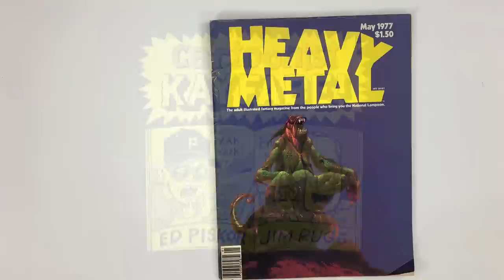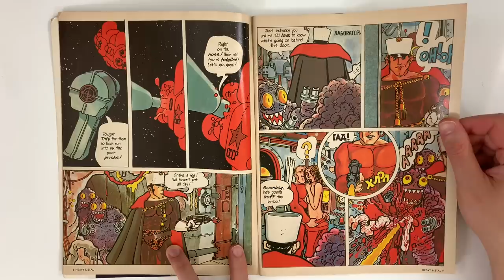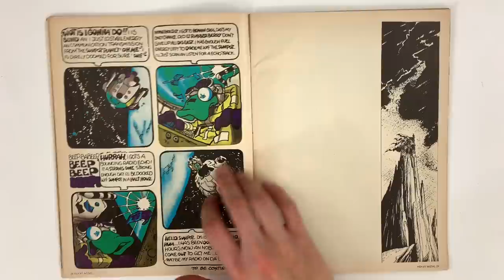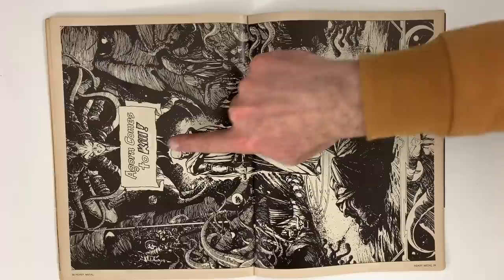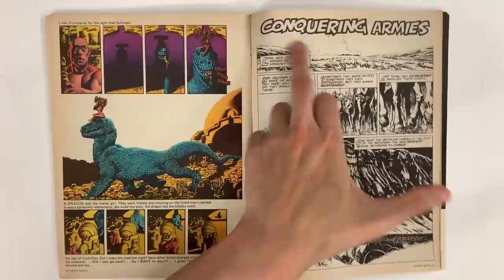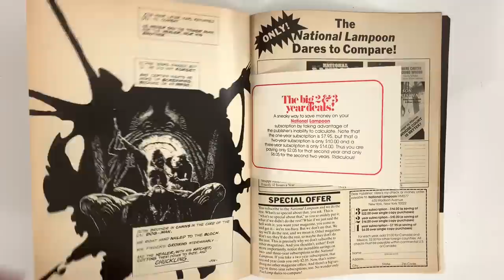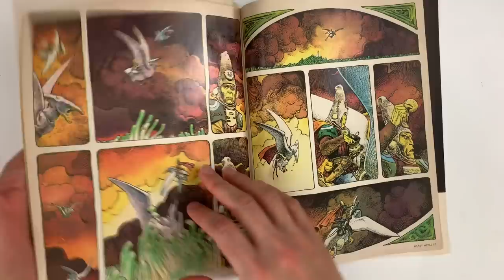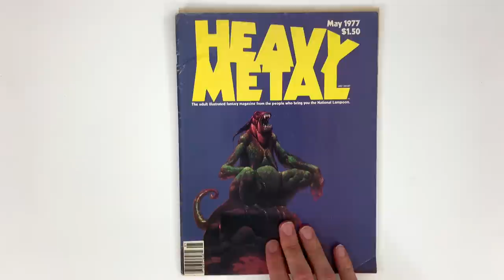Prime Era HEAVY METAL Issue 2. Druillet, Moebius, Bode, Corben, and so much more! Insanely Great!